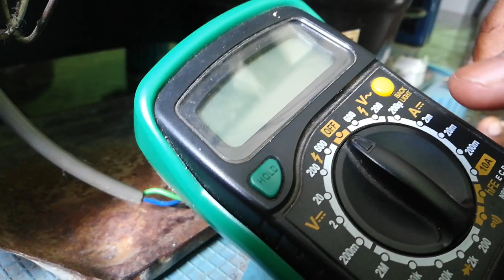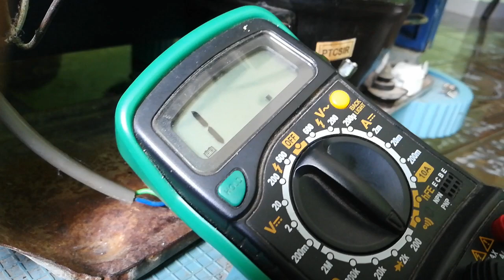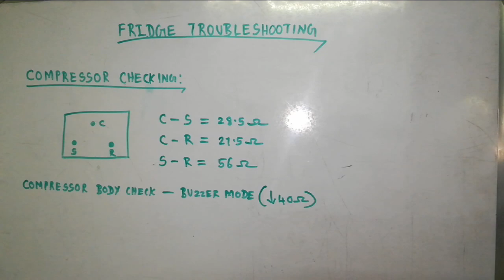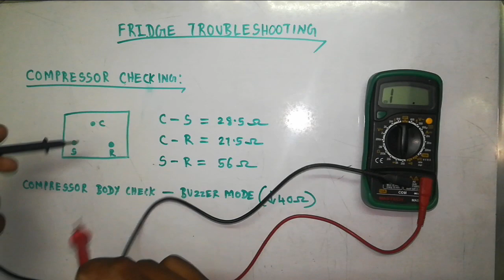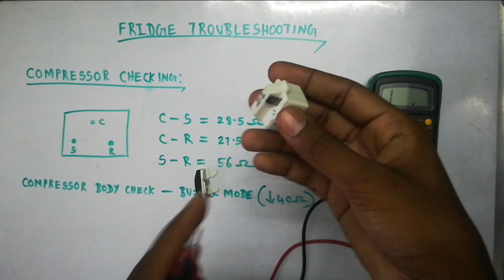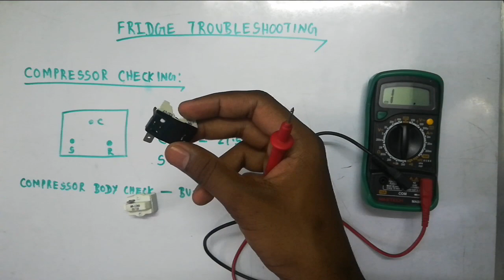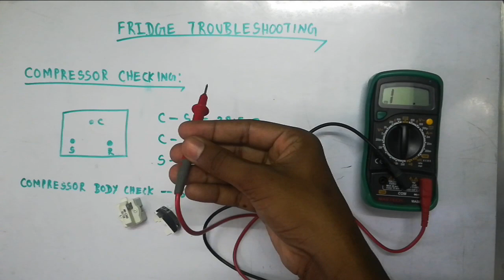How to check and repair refrigerator in Tamil part-2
Hello guys!!! In this video i will demonstrated how to check the refrigerator components is working or not and how to rectify the problems and also I practically explained  those things in this video.
1)V-Guard VGSD 50 Smart Stabilizer (Capacity: Up to 300 Litre)
2)V-Guard Stabilizer VGSD 100 Supreme Double Door Refrigerator (Capacity:300-600L)

Related video links:
How to Repair your home Refrigerator in Tamil (part-1)